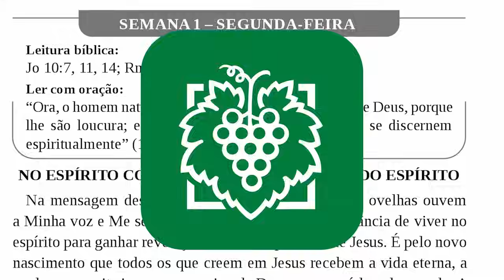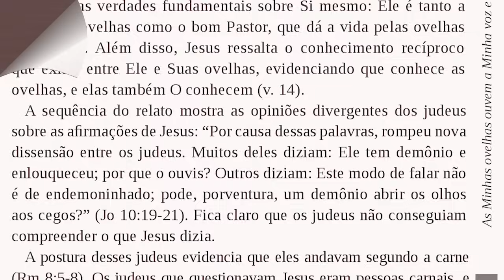ALIMENTO DIÁRIO - SEMANA 04 | REMOVER AS IMPUREZAS DA VIDA DA ALMA | SÁBADO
SÉRIE | PALAVRA, VIDA & EDIFICAÇÃO II - EVANGELHO DE JOÃO
VOLUME 03 | A IGREJA - O LUGAR DOS QUE AMAM JESUS
AUTOR | PEDRO DONG
SEMANA 04 | A ENTRADA TRIUNFAL DE JESUS EM JERUSALÉM
SÁBADO
REMOVER AS IMPUREZAS DA VIDA DA ALMA

Ler com oração:
“Quem ama a sua vida perde-a; mas aquele que odeia a sua vida neste mundo preservá-la-á para a vida eterna” (Jo 12:25).

Escreva a frase que mais tocou seu coração.

Destaque os pontos-chave dessa frase.

Ore de acordo com o conteúdo destacado.

Responda nos comentários.

Adquira o Alimento Diário e continue a leitura.

Baixe o aplicativo EAV play e continue desfrutando do Alimento Diário,
Clique para baixar na Play Store - Android 👇